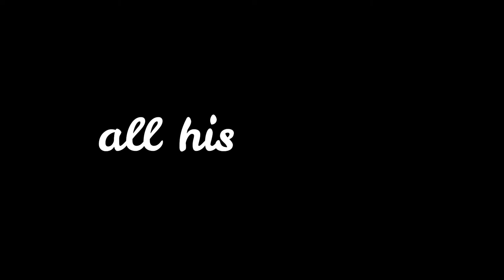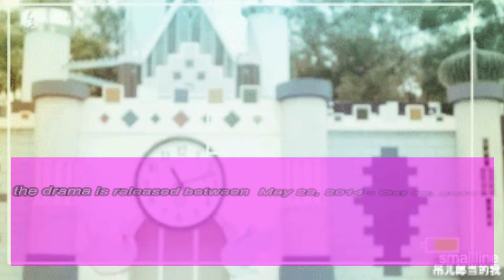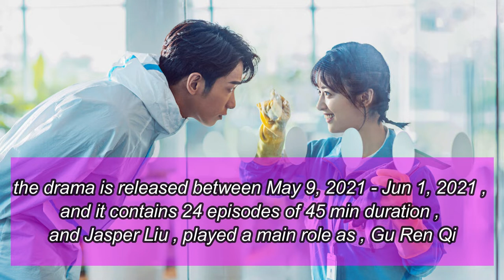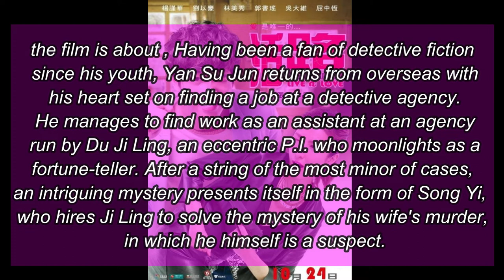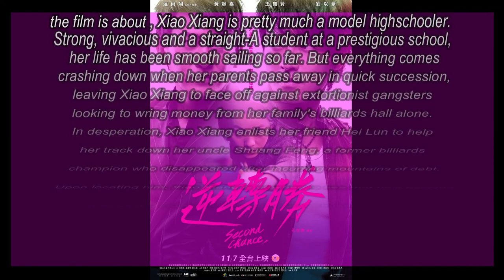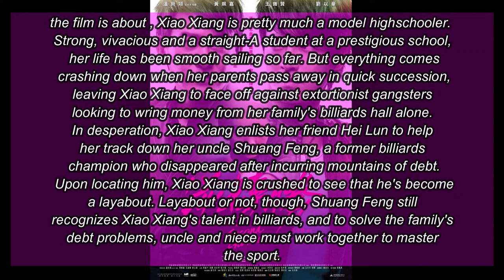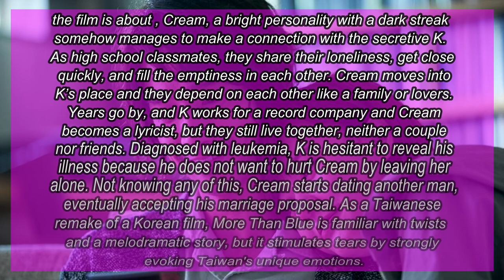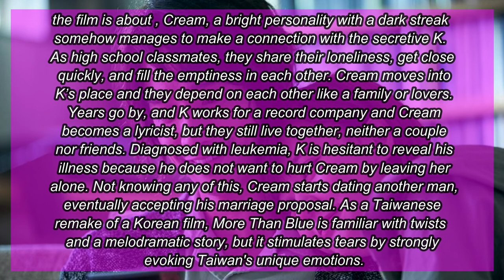Jasper Liu | all his dramas and films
In this video I illustrate all the dramas and films of , Jasper Liu

Jasper Liu
Jasper Liu dramas
Jasper Liu films
before we got married
劉以豪